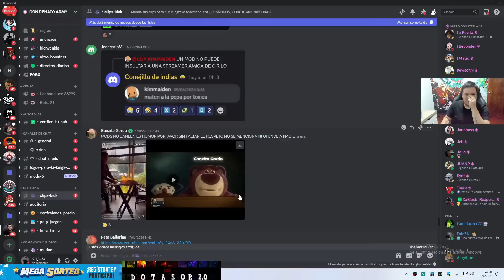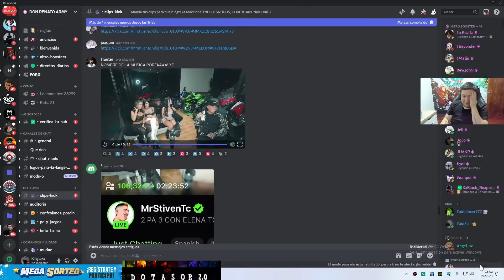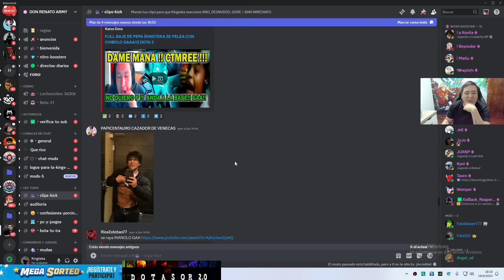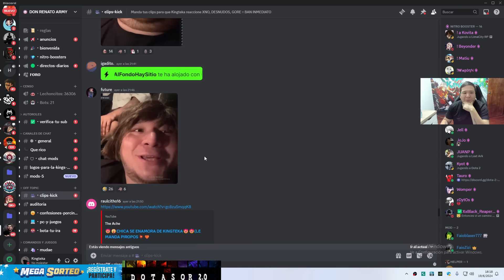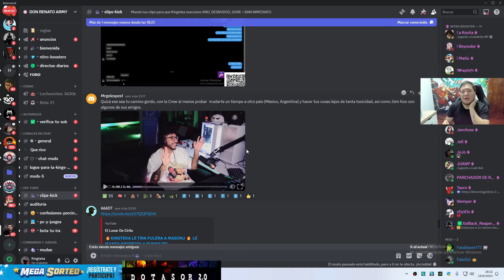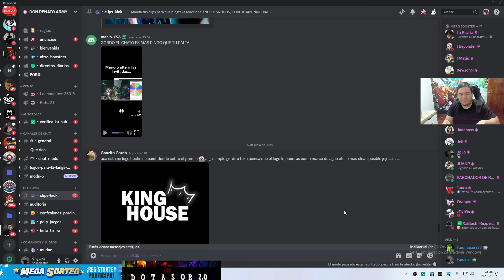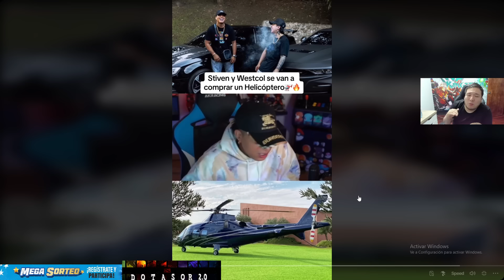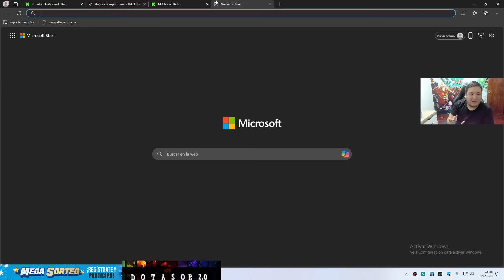😱KINGTEKA STREAM MOMENTS, TEKA AHORA SI VA A ARMAR OTRA VEZ SU LIGA, PIENSA EN IRSE DE PERU?